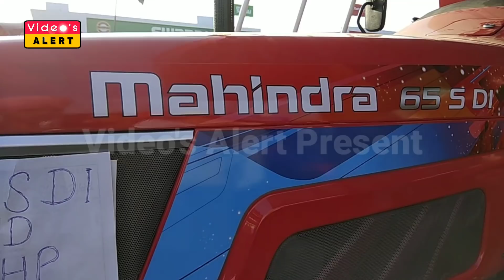Mahindra Arjun 65 4×4 tractor looks like Luxury Red Ferrari Cars ।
Hello dosto, Iss Video Mein aap dekho ge. Mahindra Arjun Novo 65 4×4 tractor ko. Jo k Mahindra and Company ne new lauch kiya hai. Mujhe Umeed hai ki apko Video pasand ayegi.